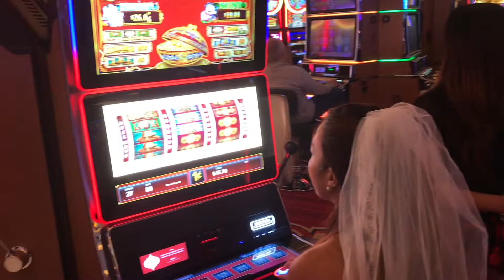VEGAS/WEDDING VLOG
Our adventure in vegas and our new years wedding day shinanigans.